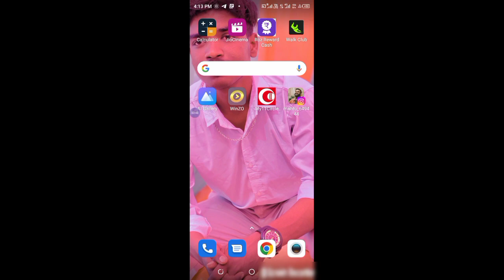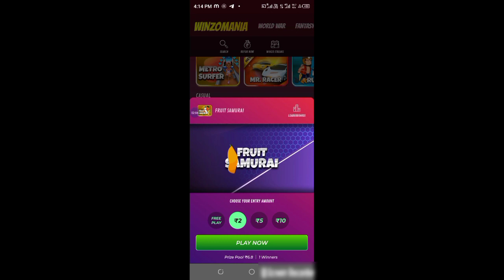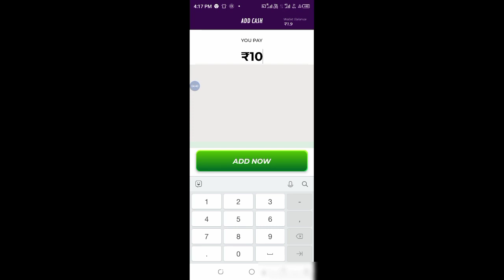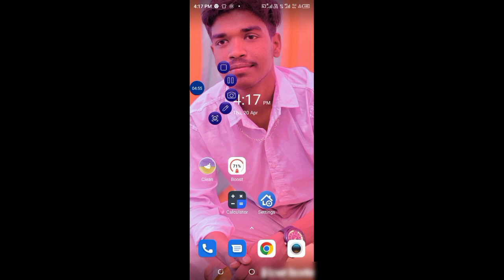winzo app se paise kaise kamaye ||winzo app mein game kaise khele || विंजो एप में गेम कैसे खेले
Covered Topic-
winzo app kaise download kare,
winzo gold app me paise kaise kamaye,
winzo gold me game kaise khele,
winzo gold me game kaise jeete,